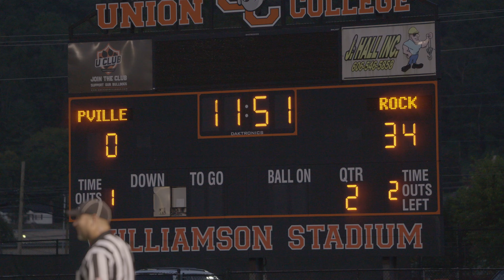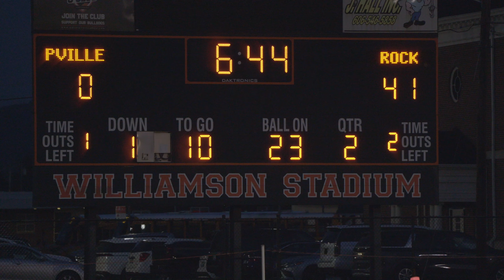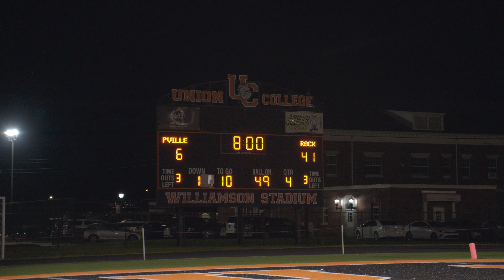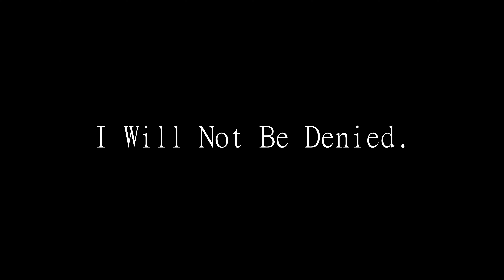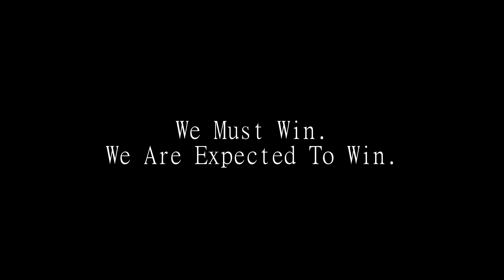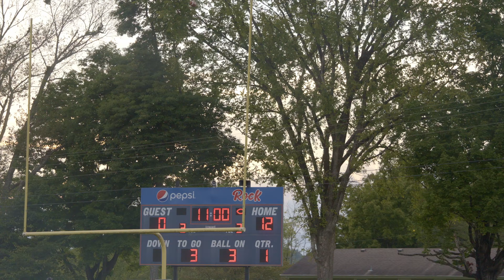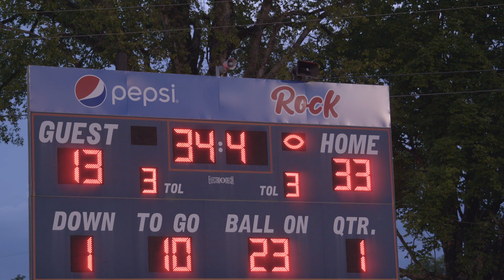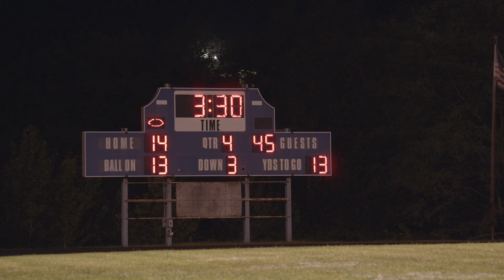"We Are Rock" Episode 5 (Rock Tour 24') A Series By 1505 Productions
A Series Made By Dalton DeBorde and Jordan Albright
The Rockcastle County Rockets take on Grant, Pineville, and Frankfort in Football in this episode in dominating fashion!
A Series Made For The Fans...